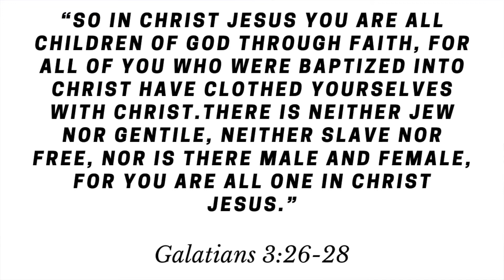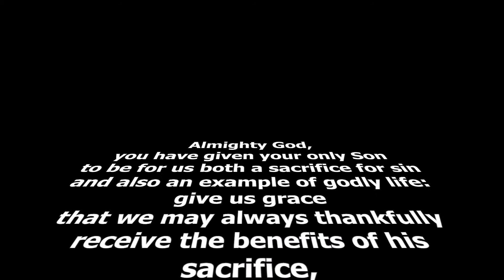Common Prayer - Galatians 3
Common Prayer is a resource designed to help you pray daily. The readings follow a New Testament in a Year reading plan that you can find